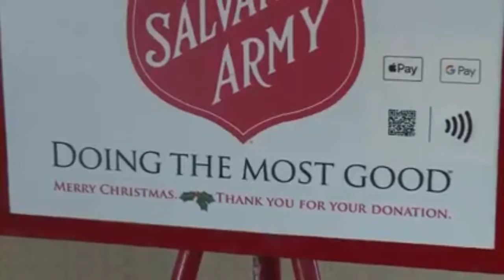WTOK-TV Tonight On NEWSCENTER 11 @6 promo Thursday November 4th 2004